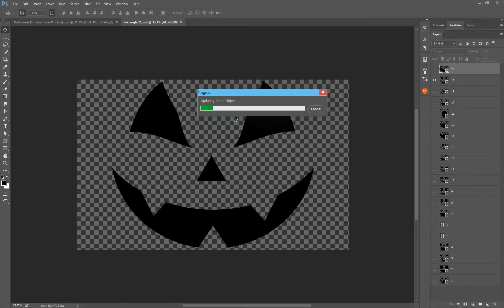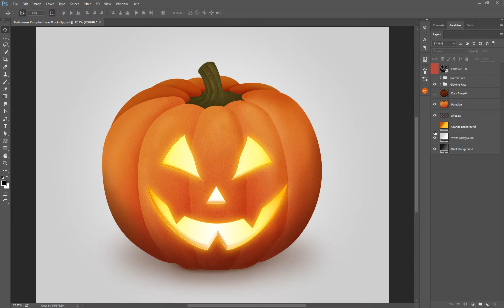Halloween Pumpkin Face Mock-Up - Tutorial